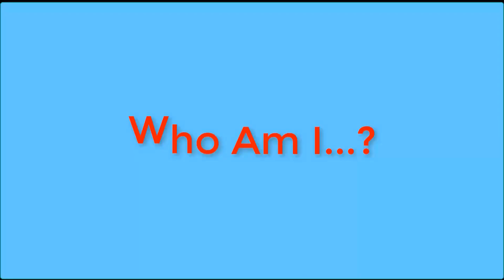Who Am I? My Secret Untold Story about Shorthand Grade 19 - Shorthand Learning information 2020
Hy guys in this video I am Mukhtar Joiya i am showing you today shorthand grade and shorthand learning details about shorthand motivational video for every student which interest in shorthand skill, So i am showing you today my secret untold story with shorthand grade 19, it's very interesting and a good feeling for everyone people which learn shorthand and become an officer with high grade 19, 20 as a government job, so my life story for shorthand student which learn shorthand in 2020, how I arrived in shorthand grade 20, it's about telling you details information for you. so its shorthand learning video very helpful in 2020 for interested people. so this video consists of who am I? and how i arrived here and how to become a good officer through shorthand skill like with me for shorthand grade example 14,15,16,17,18,19, and 20.
so watch this complete video and much information about shorthand learning 2020 my secret shares.
I hope you like so much my shorthand learning video which is record 2020.

my secret tips for shorthand,
shaheen shorthand learning 2020,
shorthand tips get grade 19,
shorthand learning tips share,
motivational shorthand video 2020,
Mukhtar joiya,